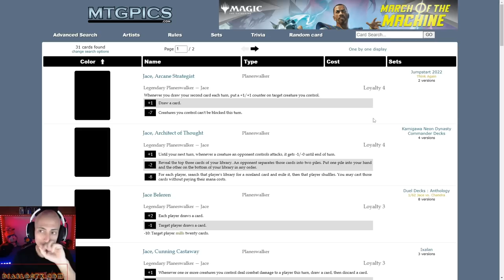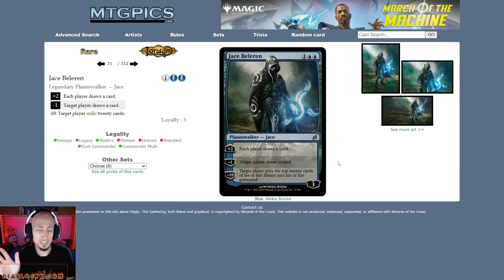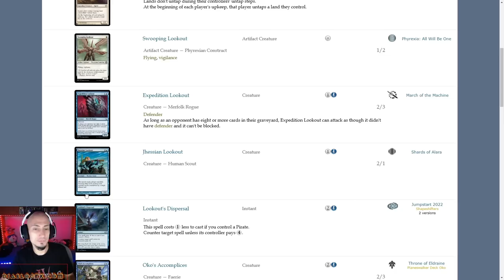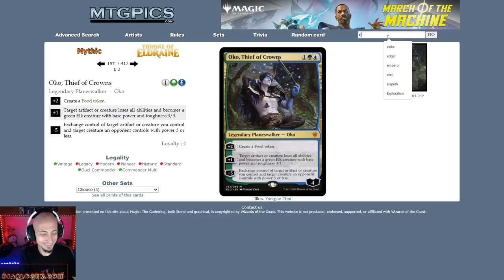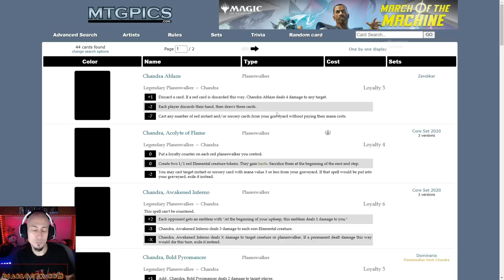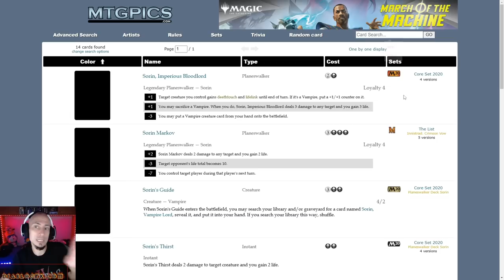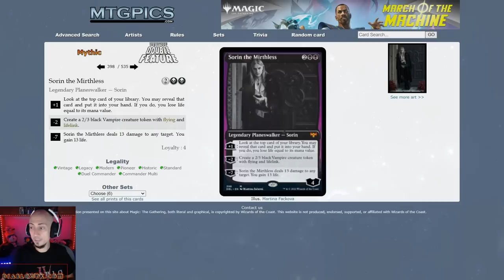La PEOR decisión de la historia de Magic: Los Planeswalkers